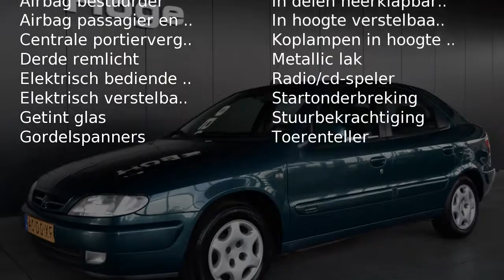Citroën Xsara 1.6I LIGNE SÉDUCTION APK tot 10-2017 Inruil mogeli